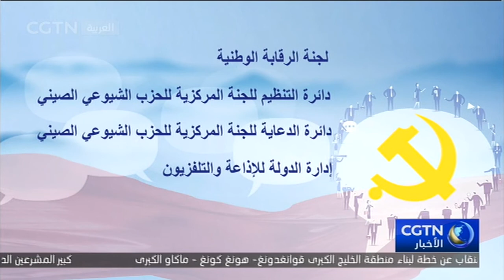الحزب الشيوعي الصيني يصدر خطة لتعميق الإصلاح المؤسسي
أصدرت اللجنة المركزية للحزب الشيوعى الصينى خطة حول تعميق الإصلاح في الحزب ومؤسسات الدولة. وتهدف الإصلاحات إلى تحسين القيادة العامة للحزب وتحسين هيكله التنظيمي